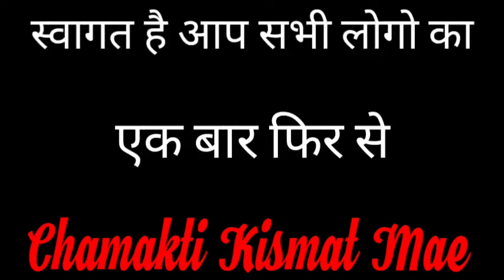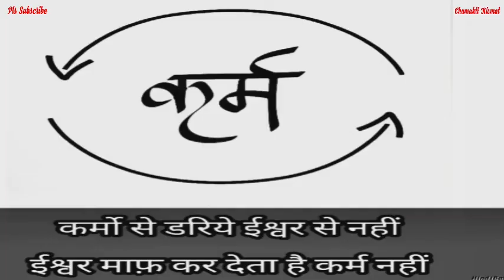हर कार्यक्षेत्र मै मिलेंगी सफलता करे यह काम || Jyotish || Vaastu Shastra